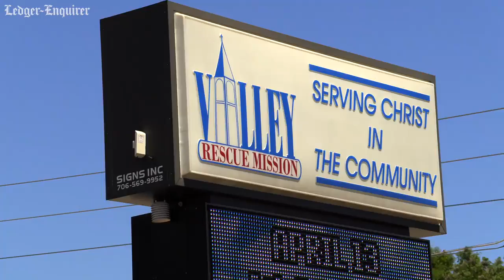Despite social distancing and pandemic fears, annual plant sales continue in Georgia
Valley Rescue Mission's annual spring plant sale recently kicked off at several locations in Columbus. Proceeds from the sale help support their various missions, including assisting the homeless community, and funding addiction recovery programs. More from the Ledger-Enquirer: